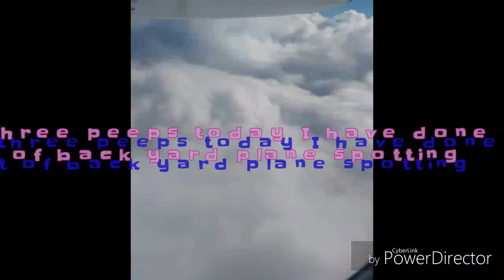Another amazing plane fly's over my house!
Cessna 172 Skyhawk fly's over😍😍😍